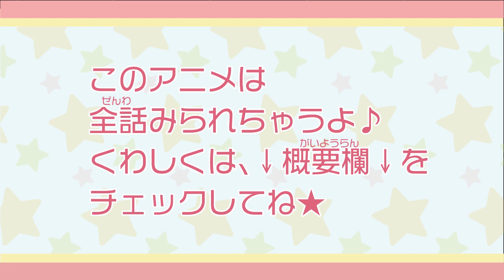【アニメ】『プリプリちぃちゃん‼』第3話 ワクワク！ちぃちゃん学校へ行くでち！【公式】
★篠塚ひろむ先生の「メロと恋の魔法」が、ちゃおで大人気連載中だよ！
★「メロと恋の魔法」第1話のボイスコミックはこちら✨
★ちゃおコミックス「メロと恋の魔法」最新2巻発売中♡
★ちゃおコミックス「プリプリちぃちゃん‼」全７巻 大好評発売中！！
★第１話のためしよみはこちら！

"さらに、全話を各種配信サービスにて好評配信中！

・あらすじ
夕花の学校について行ってみることにしたちぃちゃん。
みんなにちぃちゃんの正体が地底人とバレないようにバックチャームになることに！
学校に行ってみると、そこには夕花のお友だち・アラちゃんが悩んでいて・・・。"

・キャスト
ちぃちゃん：村川梨衣
佐伯夕花　：麻倉もも
うっちゃん：黒瀬ゆうこ
ほか

・スタッフ
監督：池添隆博
シリーズ構成：土屋理敬
キャラクターデザイン：萩原しょう子
音響監督：たなかかずや
アニメーション制作：オー・エル・エム
制作：小学館集英社プロダクション
製作：ちぃちゃんプロジェクト

原作：篠塚ひろむ「プリプリちぃちゃん‼」（小学館「ちゃお」）"